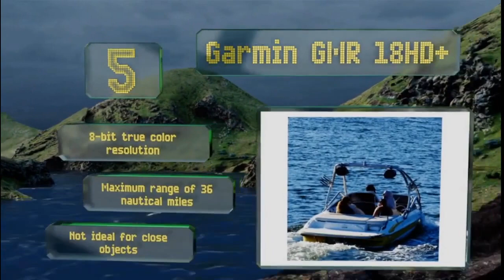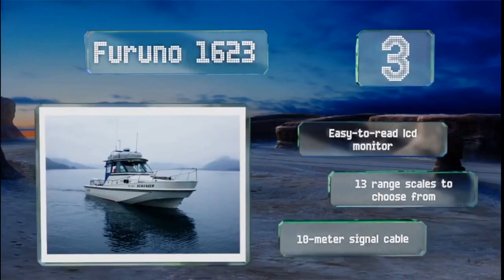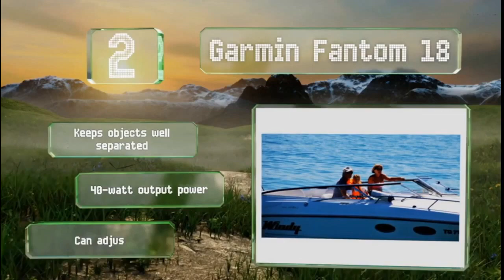THE BEST MARINE RADAR SYSTEMS REVIEW 2021 BEST MARINE RADAR DOPPLER RADAR BENEFITS OF MARI...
8. Lowrance 3G
The Lowrance 3G (appx. $1299) can provide a vivid picture of everything in the near vicinity without blasting you with radiation, as it emits less energy than a typical cell phone. It doesn't suck up much juice, either, making it ideal for ships that have limited power, like sailboats.
Handles fog well
Functions well at night
Other gear needed for chart overlays

7. Furuno FUR-DRS6A
The Furuno FUR-DRS6A (around $5000) is a top-end model that can practically see into the future. Well, maybe that's a bit of a stretch, but with a range of 64 nautical miles, you can spot plenty of things coming long before they become issues, which is a talent that's almost as valuable.
Comes with 4-foot open-array antenna
Real-time digital signal processing
Extremely expensive

6. Raymarine RD418HD
You can see both the objects miles ahead and those in front of your face equally well with the Raymarine RD418HD (appx. $1600), as its dual-range mode supports simultaneous short- and long-range scanning. It's a great way to prevent nasty surprises at any distance.
256-color multi-level display
Small footprint
Requires adapter to track weather

5. Garmin GMR 18HD+
The Garmin GMR 18HD+ (about $1129) can automatically adjust the gain to your environment to give you the best performance possible at that time. It can overlay images directly onto compatible chart plotters, so you can see where you're going even when you can't see where you're going.
8-bit true color resolution
Maximum range of 36 nautical miles
Not ideal for close objects

WHAT IS THE BEST MARINE RADAR SYSTEMS REVIEW 2021 FURNO. Lowrance. Raymarine. Garmin. Simrad. REVIEW

4. Simrad GO7 XSR
The Simrad GO7 XSR (around $2559) has one of the most vivid displays you'll find on one of these devices, and the 7-inch widescreen LCD makes it look more like a sleek tablet than a garden-variety tracker. Just don't take your eyes off the horizon too long while staring at it.
Built-in bluetooth
Includes gps system
Sonar for finding fish

3. Furuno 1623
Skippers of smaller vessels should consider the Furuno 1623 (appx. $1295), as the lightweight antenna zooms in to an 1/8 of a nautical mile ahead without weighing you down. Its 4-tone display differentiates between strong and weak echoes, so you can tell real danger from a false alarm.
Easy-to-read lcd monitor
13 range scales to choose from
10-meter signal cable

2. Garmin Fantom 18
The Garmin Fantom 18 (appx. $2000) boasts MotionScope technology that finds things moving towards you and alerts you of their presence. It's extremely helpful for avoiding other watercraft, spotting wildlife, or simply monitoring weather patterns.
Keeps objects well separated
40-watt output power
Can adjust target size

1. Lowrance Broadband
You won't be surprised by anything coming over the horizon if you have the Lowrance Broadband (around $1899) installed. The images it produces are extremely sharp, so there won't be any questions about just how severe that approaching storm is going to be.
Easy to connect to a display
Great short-range performance
Turns on instantly